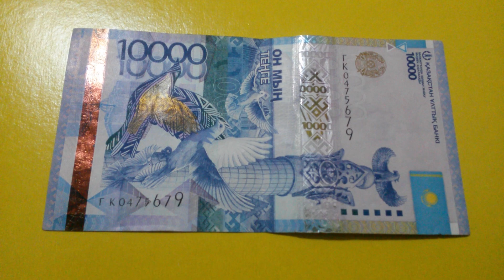БАНКНОТА 10 000 ТЕНГЕ № серии ГК0475679 на болотно-жёлтой поверхности Седьмого Марта ДЕНЕЖНЫЙ ПОТОК